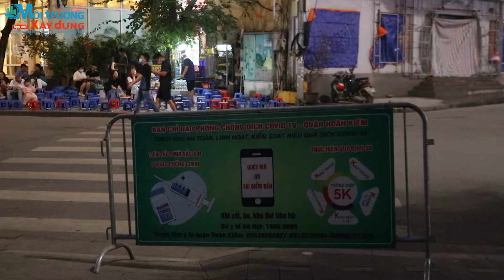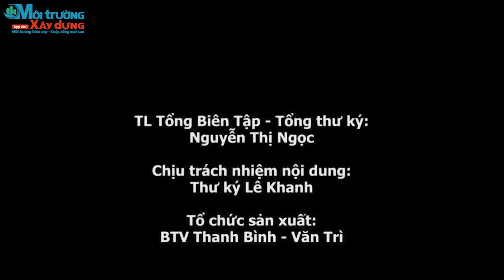Phố đi bộ Hà Nội nhộn nhịp trở lại sau thời gian dài tạm dừng vì dịch Covid 19